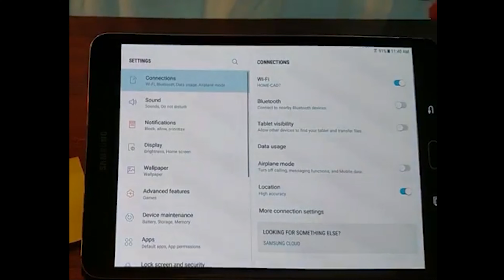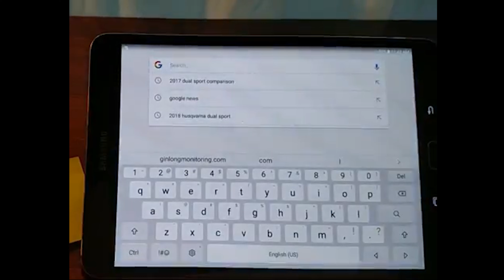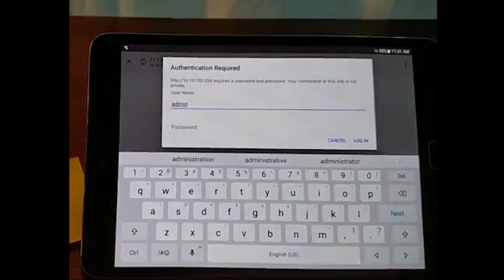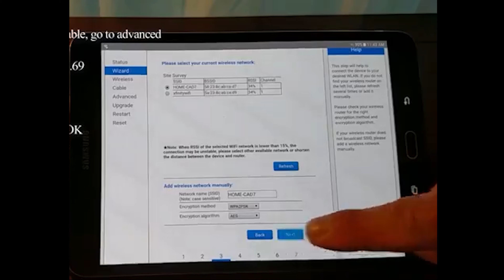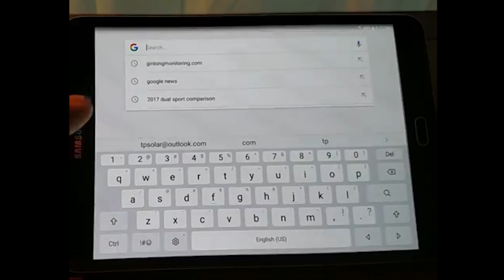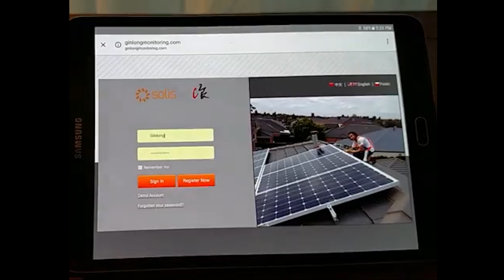Solis WiFi Settings (Sinhala)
WiFi setup for Ginlong Solis inverter explained for installers by Gunda Power; importers and distributors of solar equipment and accessories.

At Gunda Power, we aim to provide the highest quality solar equipment and supplies in Sri Lanka. Using modern innovation, an outstanding supply chain, we are able to offer our customers great savings as well as the highest in terms of quality & service.